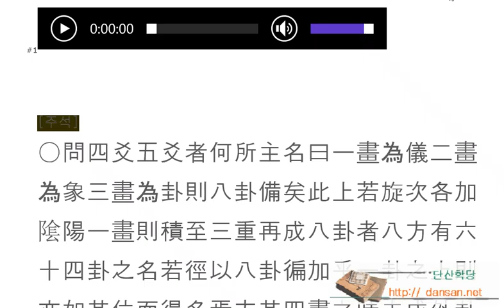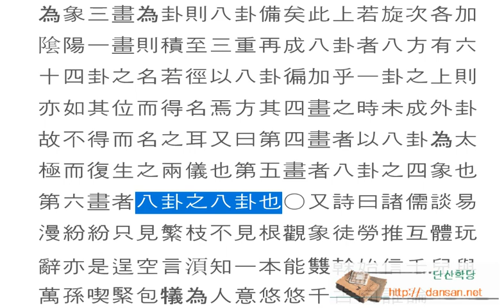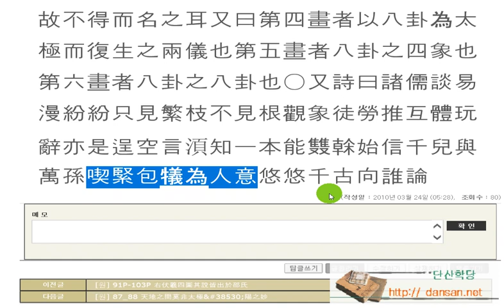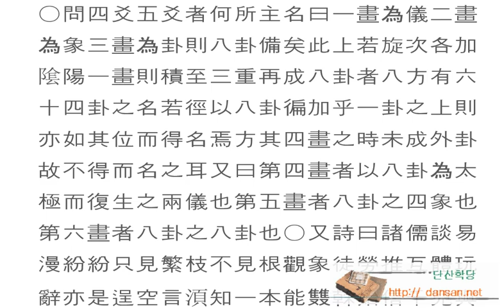주역강독(講讀) : [원] 88_90 諸儒談易漫紛紛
한문, 한문강의, 주역원전 강독, 주역원문 강독, 성독, 역학, 易, [원] 88_90 諸儒談易漫紛紛